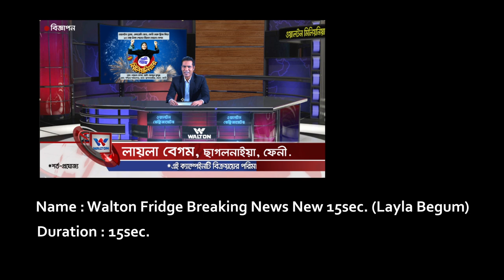Walton Fridge Breaking News (Winner Layla Bagum)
ওয়ালটন ফ্রিজ কিনে ডিজিটাল ক্যাম্পেইনে Product Registration করে মিলিয়নিয়ার হয়ে গেলেন ফেনীর লায়লা বেগম।

আপনিও হতে পারেন পরবর্তী সৌভাগ্যবান বিজয়ী! কারণ ঈদ উপলক্ষ্যে ওয়ালটন ফ্রিজ কিনলে প্রতিদিনই থাকছে মিলিয়নিয়ার ও অসংখ্য লাখপতি হবার সুযোগ। এছাড়াও রয়েছে কোটি কোটি টাকার নিশ্চিত ক্যাশ ভাউচারসহ হাজার হাজার পণ্য ফ্রি।

অফারটি অনলাইনের মাধ্যমে উপভোগ করতে ভিজিট করুন: eplaza.waltonbd.com